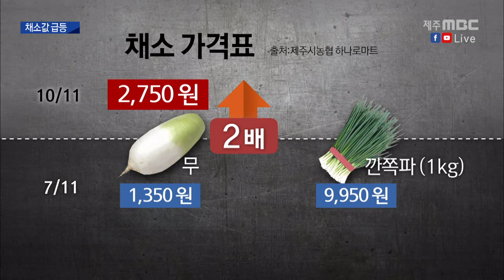태풍 후유증? 채소가격 급등 물가 들썩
◀ＡＮＣ▶
 최근 가을 태풍 세 개가
연이어 한반도를 강타하면서,
농작물 피해가 컸는데요.

 이 바람에 채소가격이 급등해
장바구니 물가가 껑충 뛰었습니다.

           ◀ＥＮＤ▶
           ◀ＶＣＲ▶

 장을 보러 온 소비자들이
물건을 들었다 놨다,
한참을 망설입니다.

 가격을 확인하더니
이내 발길을 돌립니다.

 ◀ＩＮＴ▶ 문순녀 / 제주시 화북1동
"(배추 한 포기에) 2,3천 원 하던 게 4천 원 넘으니 가격이 올라서 겁나서 살 엄두도 못 냅니다."

 채소값이 급등하면서

 (c.g) 무 소매가격은 개당 2천750원 선으로
 태풍 '링링'이 오기 전인
두달 전보다 두 배 올랐고,
깐쪽파도 kg당 만6천500원으로
갑절 가까이 상승했습니다.

 올해 잦은 비에 연이은 태풍으로,
상품이 줄어든데다
재파종한 농작물이
다시 피해를 보면서
채소값이 급등한 겁니다.

 특히 월동채소의 대부분을 차지하는
제주 지역의 무와 양배추 생산량이
절반 가까이 줄 것으로 보여
채소가격 강세는 지속될 전망입니다.

 "(S.U) 연이은 태풍으로
전국적으로 채소 가격이 급등하면서
겨울철 김장대란마저 우려되고 있습니다."

 ◀ＩＮＴ▶ 장 훈 하나로마트 제주점 채소담당
"고춧가루는 가격이 작년보다 40% 내렸는데, 김장 주재료인 배추, 무는 상품성이 떨어지고 물량도 없어 가격이 대폭 상승할 것으로 예상됩니다."

 연이은 가을 태풍이
농작물 피해에,
소비자 물가 불안으로 이어지면서,
가을 태풍 후유증을 앓고 있습니다.